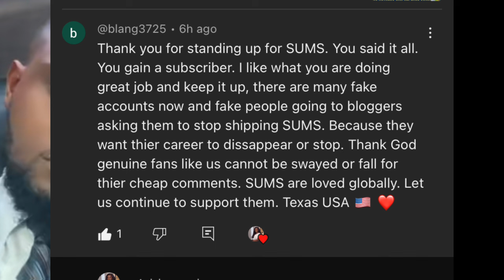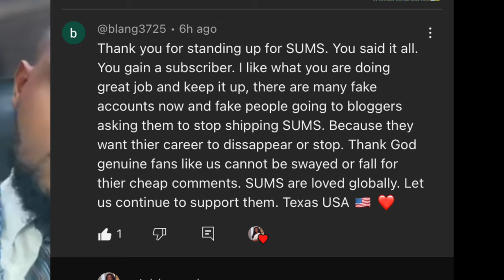Maurice and Sonia shares their winning story in a live video